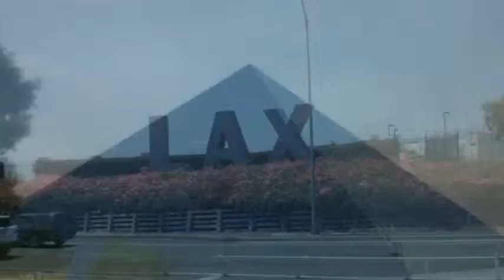California 2013 by California Group